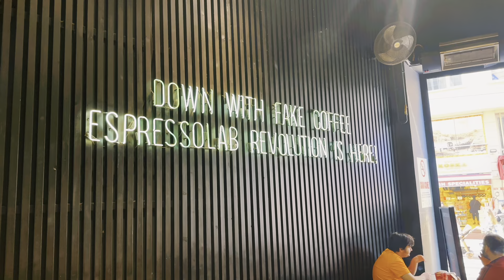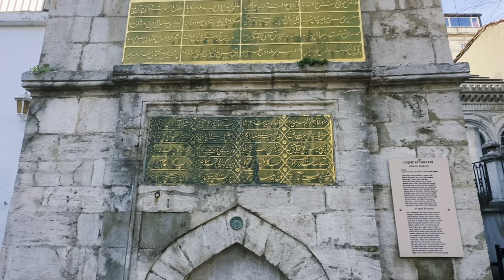BEYOĞLU, THE MOST FAMOUS DISTRICT OF ISTANBUL!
Hello friends!! Hope you are all doing fine!!

I do want to thank you each and every one of you to celebrateing my birthday! That was one of my best birthday with you all!  I also designed new element,  new thumbnail and new instagram visual for my videos to make them look interesting and look cooler! Please let me know If you like or not!

and finally in this episode I will walk you through some part of the most famous Beyoğlu district! We will be exploring Europe's second-oldest fully underground urban railway in Istanbul which is 150 years old as well as two heritage trams on the European side, on the Taksim-Tünel Nostalgia Tramway (T2 line) that began to operation 29 December 1990.
In this video there will be many attractions to discover together! ı hope you enjoy!

If you have any questions about Istanbul and Turkey please do not hesitate to ask
via Youtube or IG DM!

 🚫 Using of any footage are forbidden